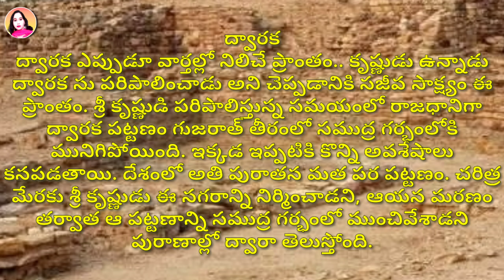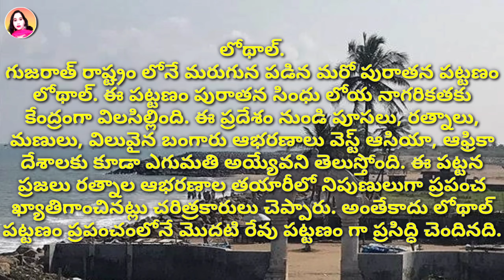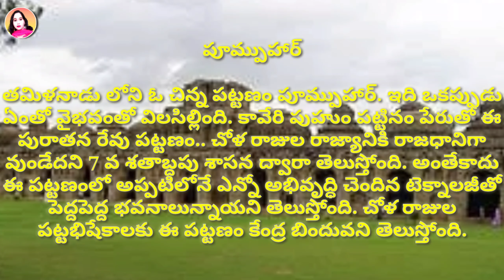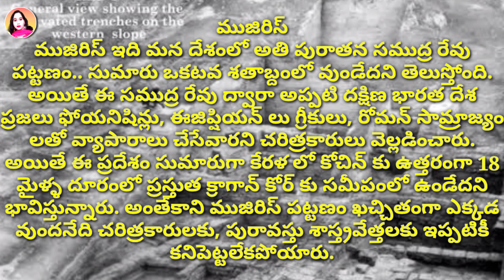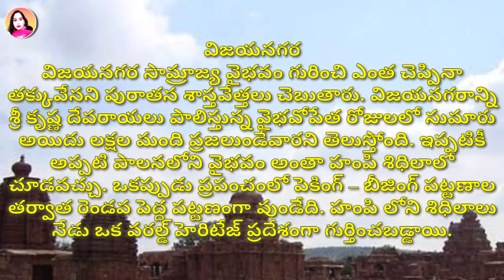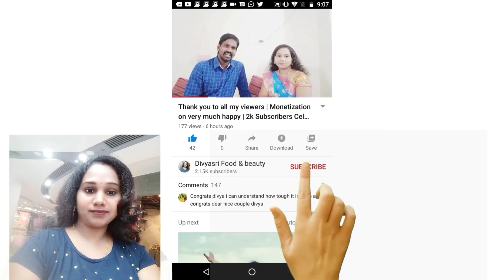Lost cities in India|మన దేశంలో కాలక్రమంలో చరిత్రలో మాయమై నేడు పర్యాటక రంగాలుగా విలసిల్లుతున్న నగరాలు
Cover topic:-

ద్వారక
ద్వారక ఎప్పుడూ వార్తల్లో నిలిచే ప్రాంతం.. కృష్ణుడు ఉన్నాడు ద్వారక ను పరిపాలించాడు అని చెప్పడానికి సజీవ సాక్ష్యం ఈ ప్రాంతం. శ్రీ కృష్ణుడి పరిపాలిస్తున్న సమయంలో రాజధానిగా ద్వారక పట్టణం గుజరాత్ తీరంలో సముద్ర గర్భంలోకి మునిగిపోయింది. ఇక్కడ ఇప్పటికి కొన్ని అవశేషాలు కనపడతాయి. దేశంలో అతి పురాతన మత పర పట్టణం. చరిత్ర మేరకు శ్రీ కృష్ణుడు ఈ నగరాన్ని నిర్మించాడని, ఆయన మరణం తర్వాత ఆ పట్టణాన్ని సముద్ర గర్భంలో ముంచివేశాడని పురాణాల్లో ద్వారా తెలుస్తోంది.

డోలవీరా.
గుజరాత్ లో మాయమైన మరో పట్టణం డోలవీరా. స్థానికులు ఈ పట్టణాన్ని, కోటదటిమ్బా అని పిలుస్తారు. ఈ పట్టణంలో ఇప్పటికీ పురావస్తు ప్రదేశంలో సింధు లోయ నాగరికతకు సంబంధించిన పురాతన శిధిలాలు కలవు. ఈ పురాతన అవశేషాలు క్రీ. పూ. 2650 – 1450 ల నాటివిగా పురావస్తు శాస్త్రజ్ఞులు చెప్పారు.

లోథాల్.
గుజరాత్ రాష్ట్రం లోనే మరుగున పడిన మరో పురాతన పట్టణం లోథాల్. ఈ పట్టణం పురాతన సింధు లోయ నాగరికతకు కేంద్రంగా విలసిల్లింది. ఈ ప్రదేశం నుండి పూసలు, రత్నాలు, మణులు, విలువైన బంగారు ఆభరణాలు వెస్ట్ ఆసియా, ఆఫ్రికా దేశాలకు కూడా ఎగుమతి అయ్యేవని తెలుస్తోంది. ఈ పట్టన ప్రజలు రత్నాల ఆభరణాల తయారీలో నిపుణులుగా ప్రపంచ ఖ్యాతిగాంచినట్లు చరిత్రకారులు చెప్పారు. అంతేకాదు లోథాల్ పట్టణం ప్రపంచంలోనే మొదటి రేవు పట్టణం గా ప్రసిద్ధి చెందినది.

పూమ్పుహార్
తమిళనాడు లోని ఓ చిన్న పట్టణం పూమ్పుహార్. ఇది ఒకప్పుడు ఏంతో వైభవంతో విలసిల్లింది. కావేరి పుహుం పట్టినం పేరుతో ఈ పురాతన రేవు పట్టణం.. చోళ రాజుల రాజ్యానికి రాజధానిగా వుండేదని 7 వ శతాబ్దపు శాసన ద్వారా తెలుస్తోంది. అంతేకాదు ఈ పట్టణంలో అప్పటిలోనే ఎన్నో అభివృద్ధి చెందిన టెక్నాలజీతో పెద్దపెద్ద భవనాలున్నాయని తెలుస్తోంది. చోళ రాజుల పట్టభిషేకాలకు ఈ పట్టణం కేంద్ర బిందువని తెలుస్తోంది.

ముజిరిస్
ముజిరిస్ ఇది మన దేశంలో అతి పురాతన సముద్ర రేవు పట్టణం.. సుమారు ఒకటవ శతాబ్దంలో వుండేదని తెలుస్తోంది. అయితే ఈ సముద్ర రేవు ద్వారా అప్పటి దక్షిణ భారత దేశ ప్రజలు ఫోయనిషిన్లు, ఈజిప్షియన్ లు గ్రీకులు, రోమన్ సామ్రాజ్యం లతో వ్యాపారాలు చేసేవారని చరిత్రకారులు వెల్లడించారు. అయితే ఈ ప్రదేశం సుమారుగా కేరళ లో కోచిన్ కు ఉత్తరంగా 18 మైళ్ళ దూరంలో ప్రస్తుత క్రాగాన్ కోర్ కు సమీపంలో ఉండేదని భావిస్తున్నారు. అంతేకాని ముజిరిస్ పట్టణం ఖచ్చితంగా ఎక్కడ వుందనేది చరిత్రకారులకు, పురావస్తు శాస్త్రవేత్తలకు ఇప్పటికీ కనిపెట్టలేకపోయారు.

విజయనగర
విజయనగర సామ్రాజ్య వైభవం గురించి ఎంత చెప్పినా తక్కువేనని పురాతన శాస్తవేత్తలు చెబుతారు. విజయనగరాన్ని శ్రీ కృష్ణ దేవరాయలు పాలిస్తున్న వైభవోపేత రోజులలో సుమారు అయిదు లక్షల మంది ప్రజలుండేవారని తెలుస్తోంది. ఇప్పటికీ అప్పటి పాలనలోని వైభవం అంతా హంపి శిధిలాలో చూడవచ్చు. ఒకప్పుడు ప్రపంచంలో పెకింగ్ – బీజింగ్ పట్టణాల తర్వాత రెండవ పెద్ద పట్టణంగా వుండేది. హంపి లోని శిధిలాలు నేడు ఒక వరల్డ్ హెరిటేజ్ ప్రదేశంగా గుర్తించబడ్డాయి.

కాలిబంగాన్
హరప్ప చరిత్రకు సజీవ సాక్ష్యం కాలిబంగాన్ పట్టణం. ఇప్పటికీ హరప్ప శిధిలాలు కలిగి వుంది. రాజస్తాన్ లోని గగ్గర్ నది దక్షిణపు భాగం లోని ప్రదేశాన్ని కాళీ బంగాన్ పట్టణం అనే వారు.సింధులోయ నాగరికతకు ఈ ప్రాంతం కేంద్ర బిందువని చరిత్ర చెప్తోంది. ఇక్కడ ప్రపంచపు మొట్ట మొదటి దున్నిన పొలం వెలుగులోకి వచ్చింది.

పట్టదక్కాల్
కర్ణాటక రాష్ట్రం లో ఉన్న పట్టదక్కాల్ పట్టణం ప్రపంచ వారసత్వ గుర్తింపు పొందిన ప్రదేశం. ఒక ప్రసిద్ధ పర్యాటక కేంద్రంగా విలసిల్లుతోంది. చాళుక్య రాజుల చారిత్రక స్మారకాలతో నేటికీ ఈ పట్టణానికి ప్రత్యేక గురింపు సొంతం చేసుకుంది.

In this video, i share u, Lost cities in India | మన దేశంలో కాలక్రమంలో చరిత్రలో మాయమై నేడు పర్యాటక రంగాలుగా విలసిల్లుతున్న

lost cities, lost cities with albert lin, lost cities of india,

• 🆃🅷🅰🅽🅺   🆈0⃣🇺  🆂🇴  🅼🇺🅲🅷 •